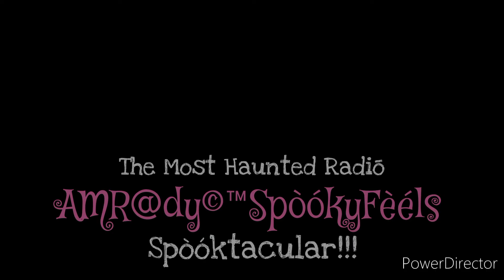Spine-Chilling Ghost Sightings at Palace Hotel Cripple Creek in Alabama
Welcome to the most chilling and spine-tingling exploration of the haunted Palace Hotel in Cripple Creek, AL! Join us as we uncover the eerie mysteries surrounding this historic landmark and dive deep into its ghostly legends. From phantom footsteps to unsettling whispers, this haunted hotel will give you goosebumps like never before. Get ready to embark on a ghostly adventure like no other as we navigate through the dark secrets of Palace Hotel. Are you brave enough to witness the paranormal activity lurking within its walls? Prepare yourself for a bone-chilling journey into the unknown as we unravel the ghostly tales of Palace Hotel in Cripple Creek, AL.